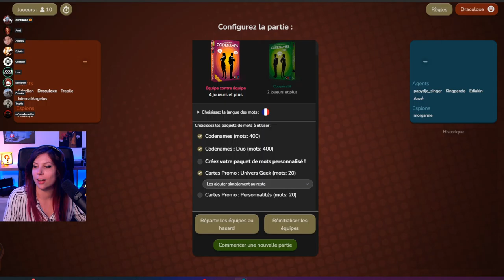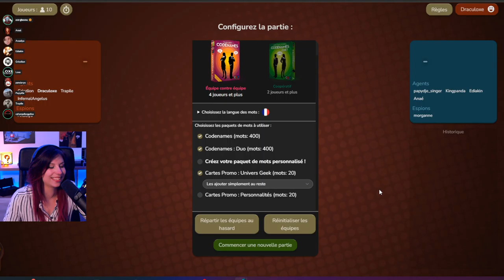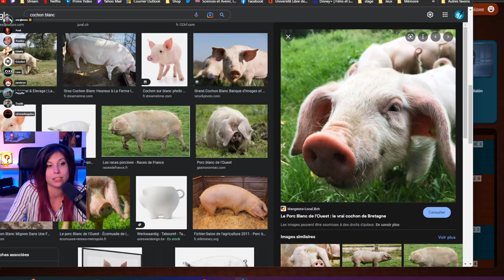La STRAT - Codenames: Albatros VS Gueteuriens (29/08/2022)#2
Seconde partie de la soirée Codenames interstream entre la LoxeTV et LesGueteuses!
La Team Albatros (Loxe, Anaelya, Inferrnalangelus, Grizzlion et Trapile) affronte les Guéteriens ( Morganne, Anaé, Ediakin,  Pandaryo et Samlepirate).